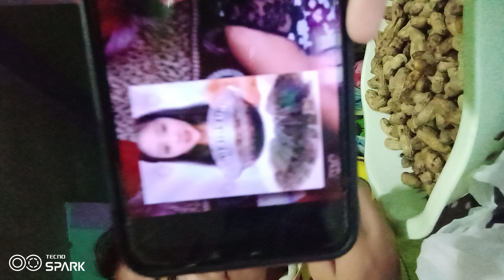May 15, 2021